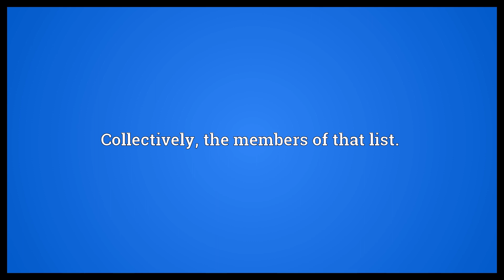Fortune 500 Meaning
Video shows what Fortune 500 means. The list published annually by Fortune magazine, numbering five hundred, of the highest-revenue United States companies.. Collectively, the members of that list.. Any one member of that list.. Fortune 500 synonyms: Fortune 500 list.  Fortune 500 Meaning. How to pronounce, definition audio dictionary. How to say Fortune 500. Powered by MaryTTS, Wiktionary